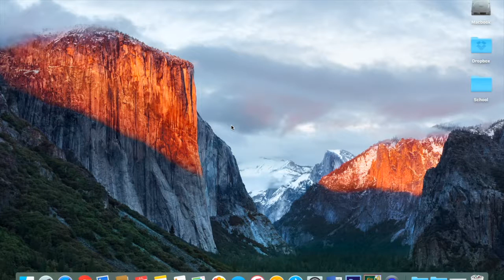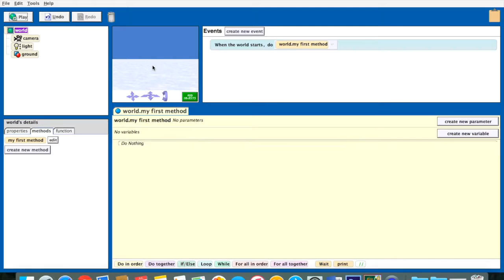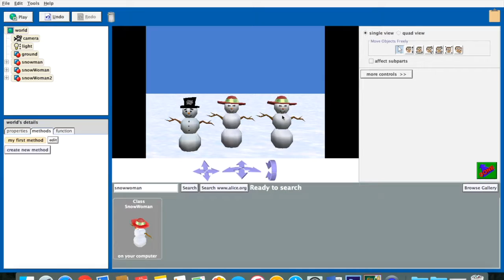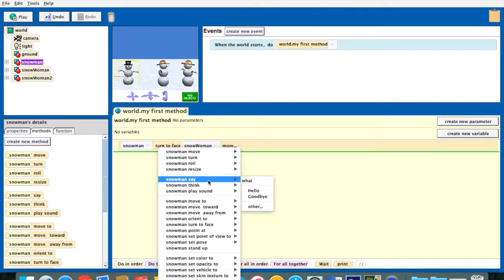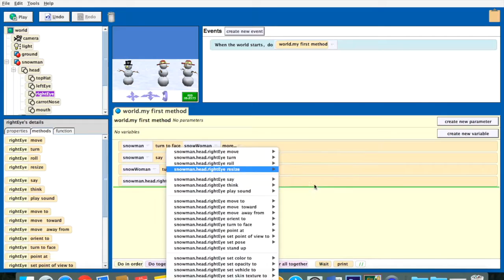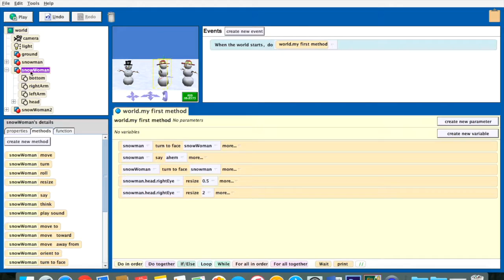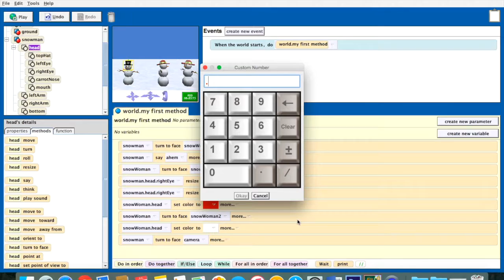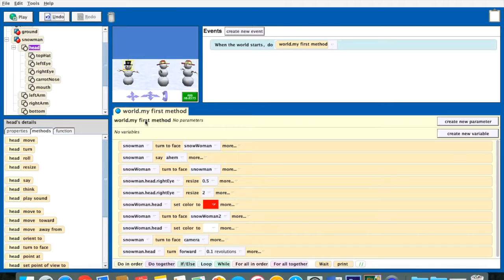3 Linear Programming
This is Lesson 3 of 7 of my Introduction to Programming course.